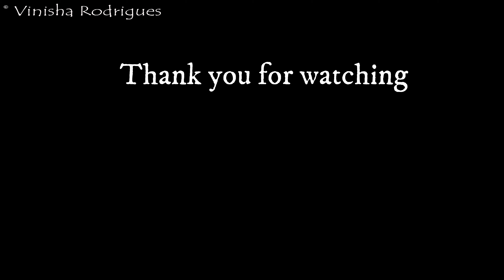Butter Chicken Curry | Quick and Easy Recipe